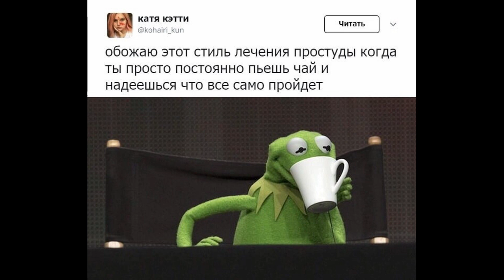САМЫЙ СМЕШНОЙ МЕМ В МИРЕ №20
Шутка,Лягушка,Мем,Жаба,Кермит,Юмор,Тренды,Угар.